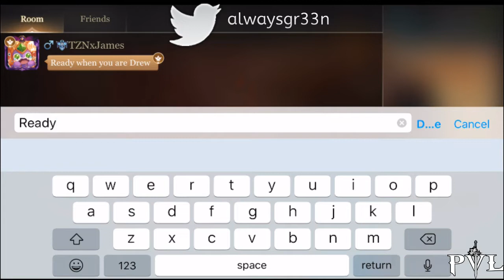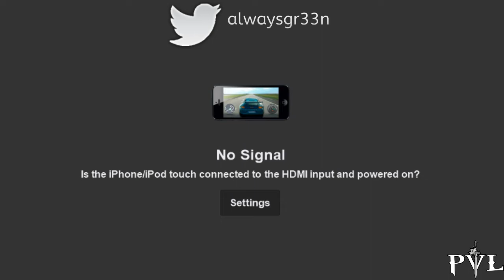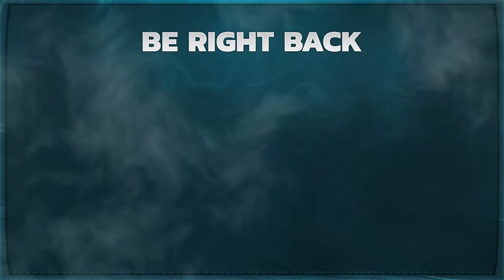PVL Week 3 LIVE Stream -Wednesday Matches